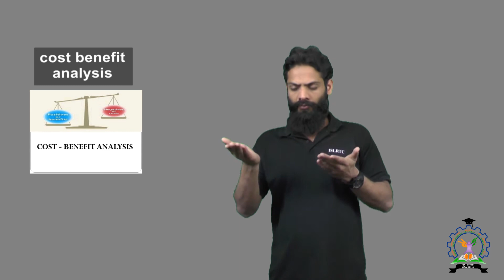cost benefit analysis